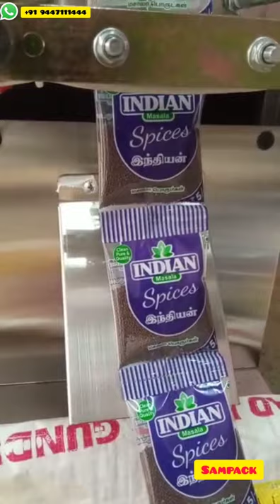Packing machine Low Budget , Automatic packing machine Sampack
This machine is suitable for all kinds of Grains , Granules, Pulses & Powders, Packing range : 5gms to 99gms,

SAMPACK INDIA PVT LTD,  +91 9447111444,  Coimbatore,